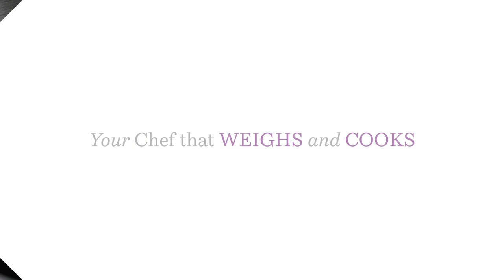Cooking Chef XL | How to Check if your Bowl Tools Need Adjusting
Check that the bowl tools for your stand mixer are set to the right height and learn how to adjust them.

Discover more about the Cooking Chef XL and other Kenwood products - kenwoodworld.com